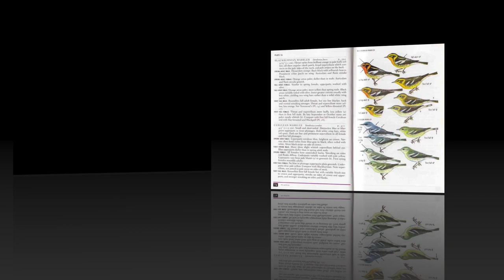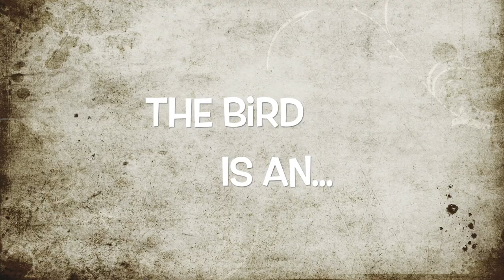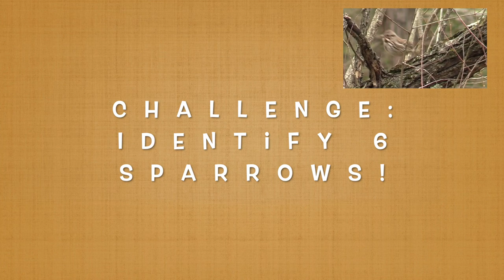27 Fantastic April Birds, Fun Flash Video Quiz Game: April Edition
Learn 25 Eastern United States birds with this fun video flash card game. Birds filmed in live action during the beginning of Spring migration. Play the game several times to become more familiar with birds around you. View each birds for about 8 seconds and then you are prompted to name the bird. Immediate feedback on your identification!